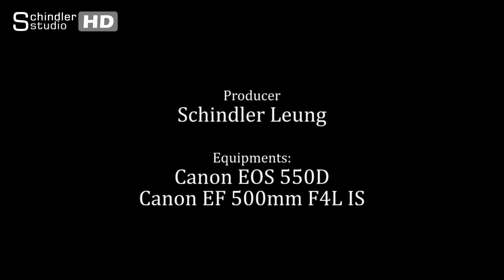普通燕鴴的生活片段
攝於米埔，看看牠們的微小的動作讓人會心微笑。